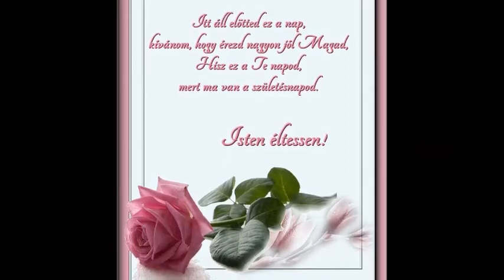Születésnapra sok szeretettel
A mindenkori szülinapos ünnepelteknek!